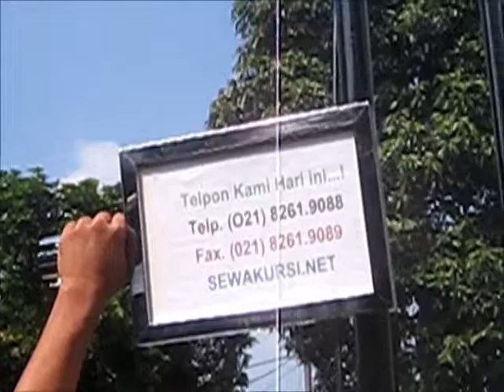Menyewakan Lampu Sorot 021 8261 9088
Sewa Tenda Roder kuat dan anti bocor,kami GARANSI tidak akan bocor. Sewa Kursi Kuliah mudah dan layanan cepat. Sewa Meja Bulat dan Kotak, dgn taplak yg Mewah. Rental Karpet Biru dan merah , hp. 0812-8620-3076.

Menyewakan kursi puff, hp. 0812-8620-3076 untuk beragam acara televisi, kecantikan, pameran dan lain-lain. kami menyewakan tenda roder. sewa tenda RODER